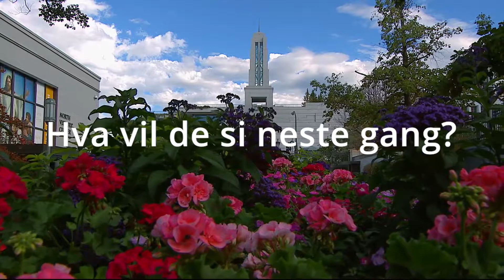De talte til oss - Dieter F. Uchtdorf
Lytt til budskap fra Jesu Kristi apostler og kirkeledere i nyere tid når de taler på den verdensomspennende konferansen i april 2018.